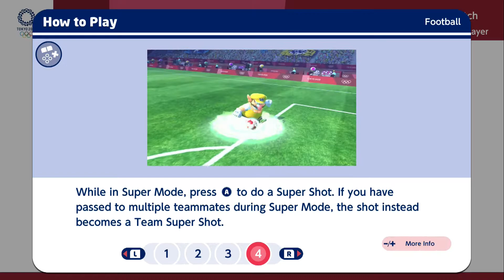Football | Mario and Sonic at the 2020 Olympic Games